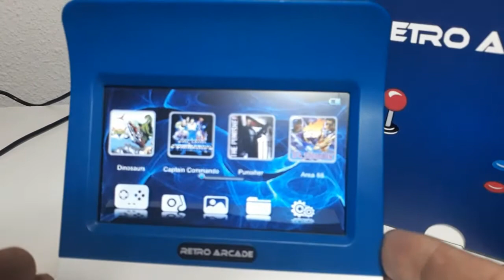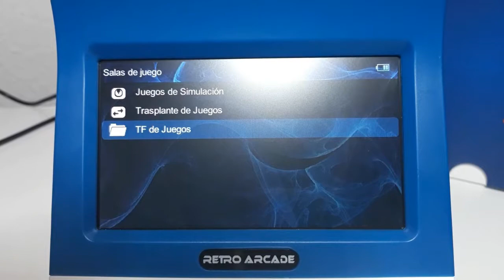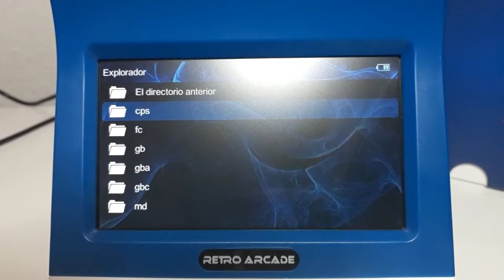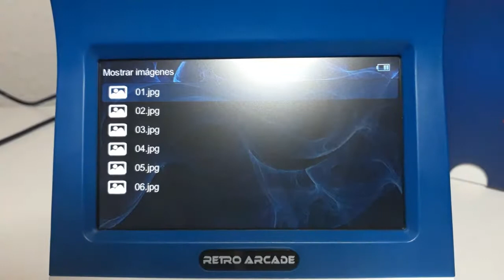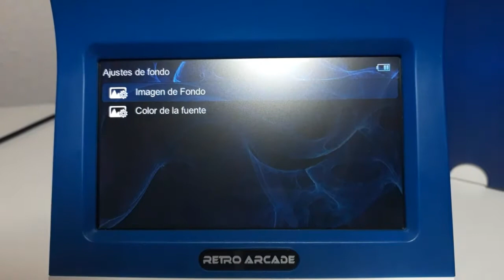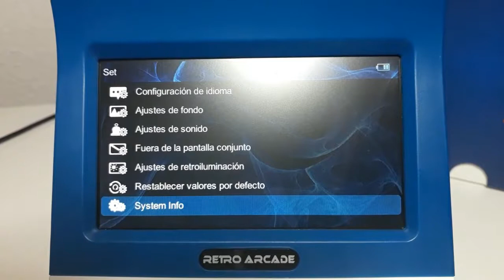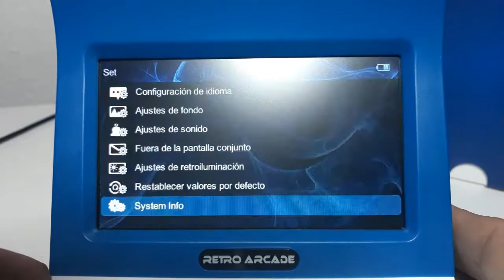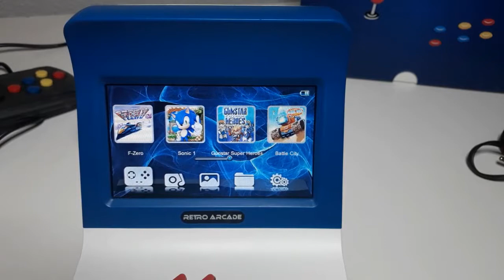Retro Arcade rs-07, NeoGeo Mini china llena de emuladores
Presentación de la consola y opinión.

Consola china buena, bonita y barata. Recomendable.